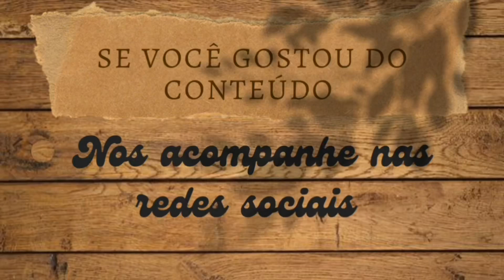Instalando Cabeceira Modulada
Olaa Vizinhos e Vizinhas,

Que tal renovar a decoração do quarto de uma forma simples e linda?! Com a @cabeceira_modulada isso é possível 🤎🙌🏽 E o quarto da minha irmã ficou com outra cara. Veja o vídeo e me conte o que achou 🥰

Beeijos e até a próxima!